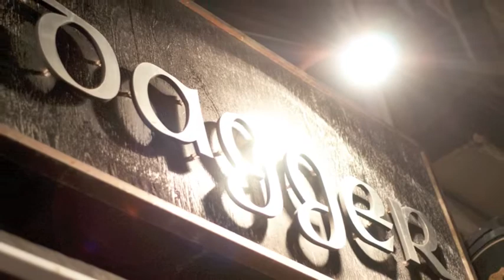A Romantic Evening with the Alex Bien Band @ the Cloak and Dagger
Featuring Sarah Elliott & Special Guest Dante & Jared.
No flash, no photoshop. just love and light.